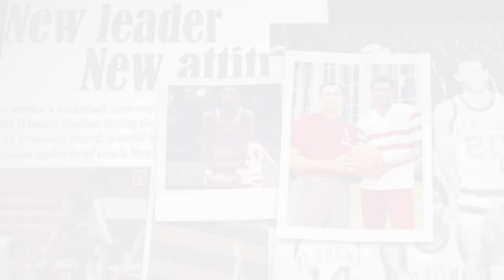Wendell Hudson Honored | The University of Alabama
TUSCALOOSA, Ala. – Fifty years ago, Wendell Hudson stepped foot on The University of Alabama campus as its first African American scholarship athlete, helping to open doors for generations to come. To honor him and his legacy, Alabama Athletics will welcome back Hudson on Saturday, February 15 and hold a halftime recognition and jersey retirement at the men's basketball game versus LSU. While the number 20 will remain in circulation, Hudson's jersey will become the first in Alabama Athletics' history to be retired.